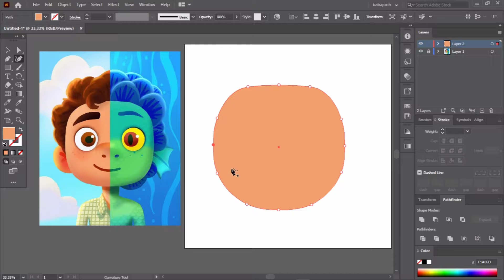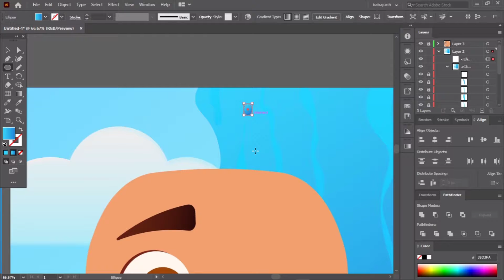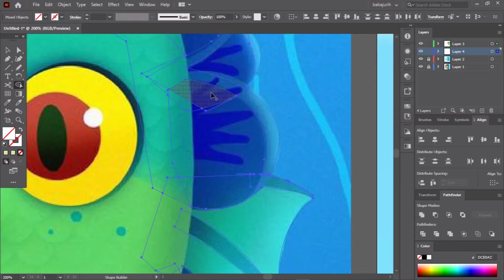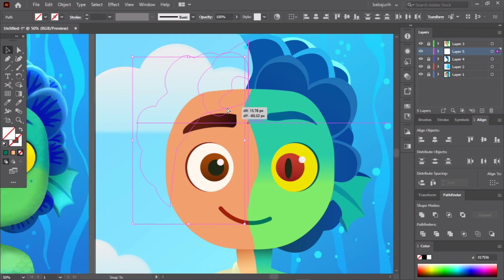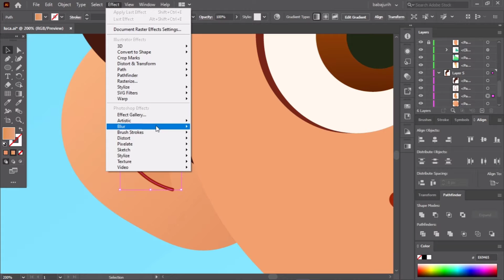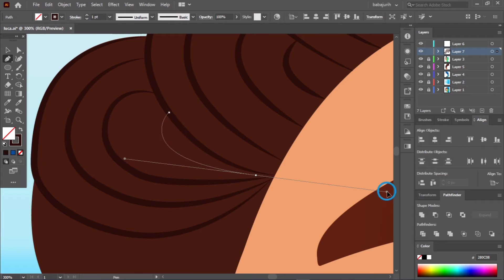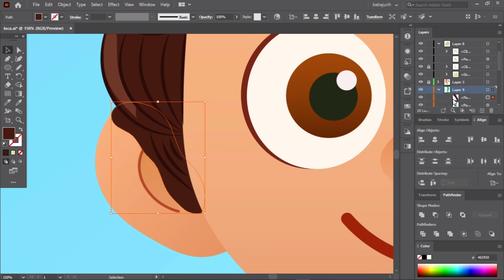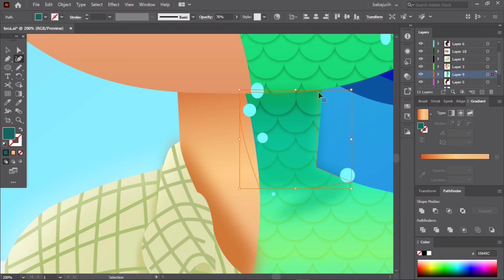Adobe Illustrator Tutorial - How to Create Luca Vector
Jika teman-teman ingin melihat lebih lanjut atau portfolio saya bisa join di link ini

== SOCIAL MEDIA ==
Yuk, berteman di social media lain :